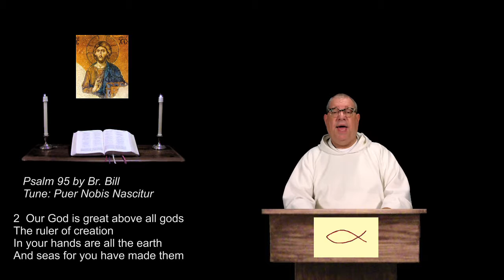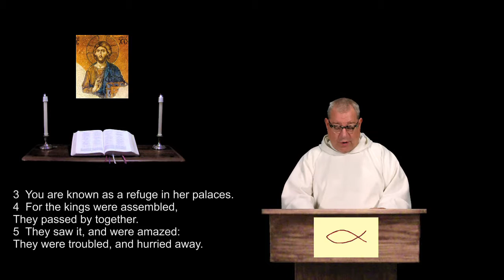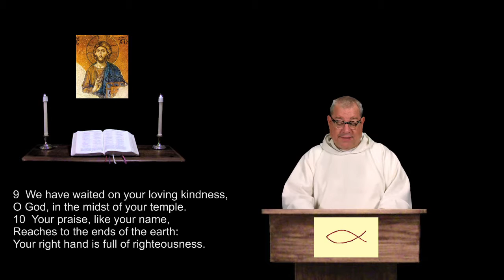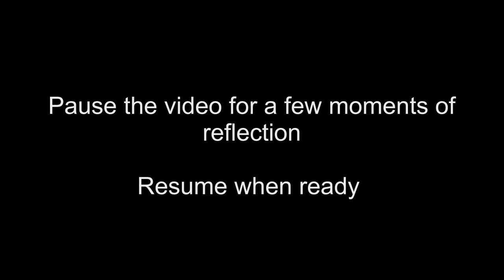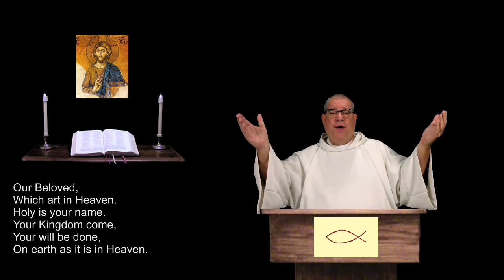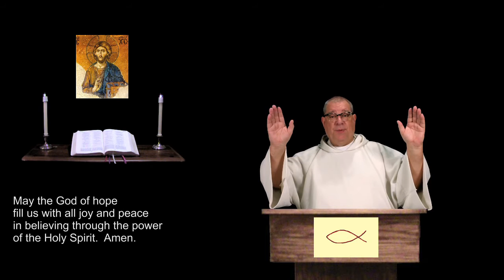9 May 2017 Tuesday Evening Prayer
The Psalmist sings of the glory of Zion.  Jesus chooses the Twelve and teaches the Beatitudes.